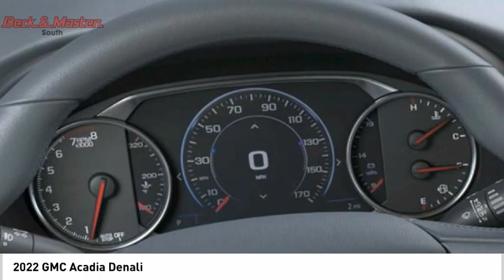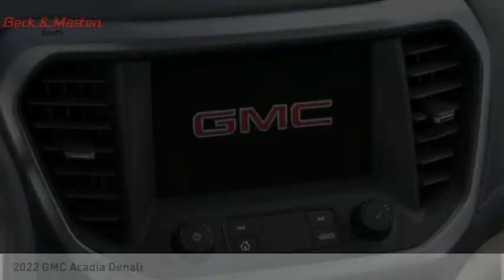2022 GMC Acadia Z171344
2022 GMC Acadia Denali

This Hunter Metallic 2022 GMC Acadia Denali might be just the SUV for you.  It has a 6 Cylinder engine.  We've got it for $52,495.  With a crash test rating of 5 out of 5 stars, everyone can feel secure.  For a good-looking vehicle from the inside out, this SUV features a gorgeous hunter metallic exterior along with a dark galvanized/light shale interior.  Call today and take this one out for a spin!